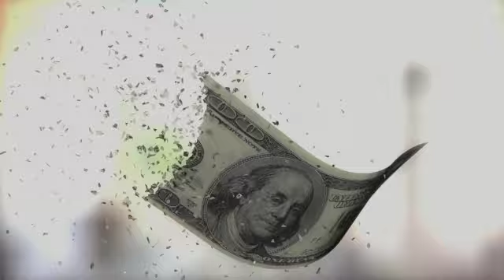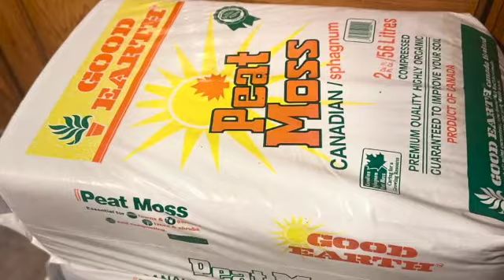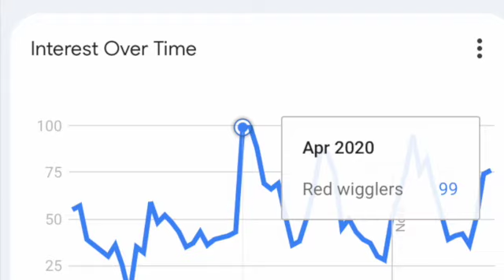$ WORMS MAKE MONEY $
Why the worm business is perfect when the economy is falling apart.